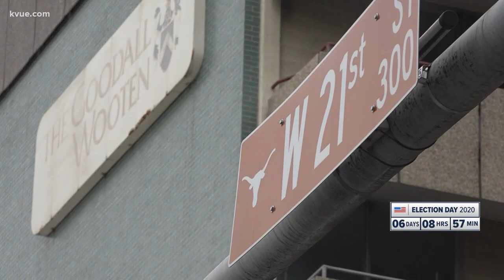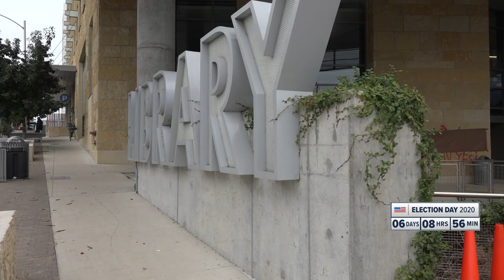Voting in Texas: Polling location security and safety after the polls close | KVUE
Vandals have targeted an Austin polling place and murals encouraging voting, raising some questions about election security. Luis de Leon spoke with officials about what safety measures are in place.